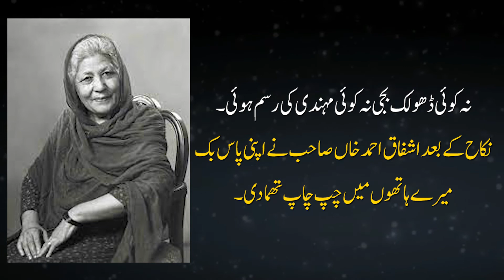Ashfaq ahmad ki bano ko qatal ki dhamki. Marriage story of ashfaq ahmad and bano qudsiya